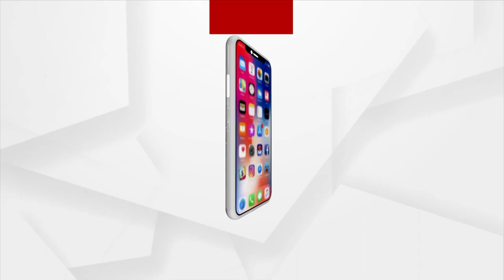ଆଦାନୀ ପୋର୍ଟ ଏବଂ ସ୍ପେସାଲ ଇକୋ ଜୋନ ଲିମିଟେଡ୍ ଜାରି କରିଛି ଏହାର ପ୍ରଥମ କ୍ବାର୍ଟରର ରେଜଲ୍ଟ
ଆଦାନୀ ପୋର୍ଟ ଏବଂ ସ୍ପେସାଲ ଇକୋ ଜୋନ ଲିମିଟେଡ୍ ଜାରି କରିଛି ଏହାର ପ୍ରଥମ କ୍ବାର୍ଟରର ରେଜଲ୍ଟ । 2023 ଆର୍ଥିକ ବର୍ଷର ପ୍ରଥମ କ୍ବାର୍ଟରରେ ସଂସ୍ଥା କରିଛି ଭଲ ବ୍ୟବସାୟ । କାର୍ଗୋ ପରିବହନ ଓ ଇବିଡିଟିଏରେ ଆଖିଦୃଶିଆ ବୃଦ୍ଧି ଘଟିଛି ଚଳିତ କ୍ବାର୍ଟରରେ ।